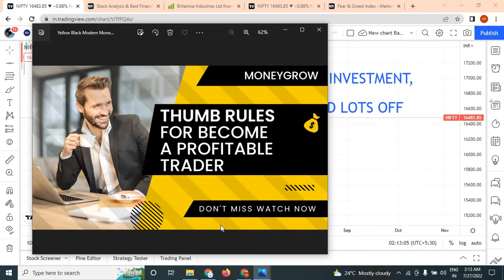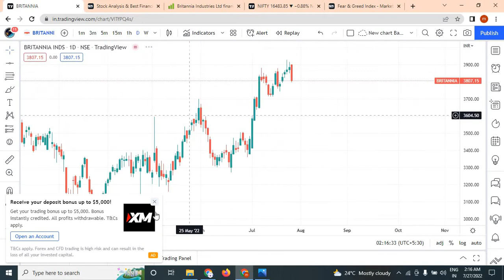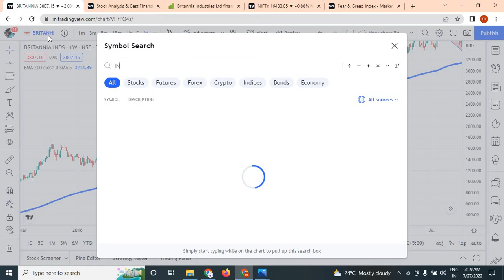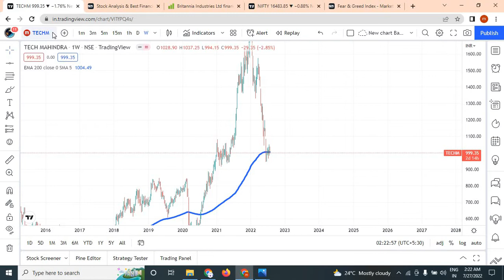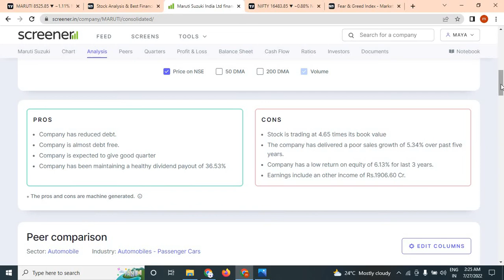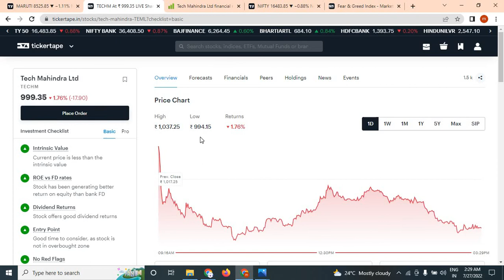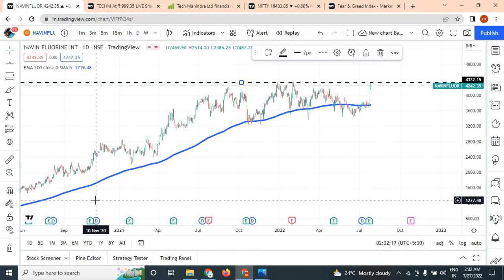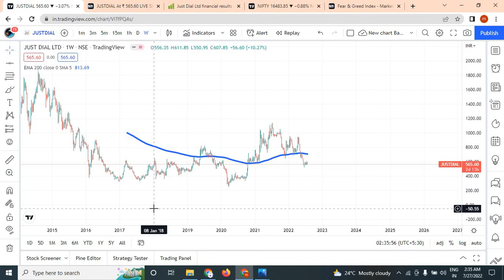INVESTMENT IDEAS | HOW TO PICK RIGHT STOCK | PARAMETOR | INDICATOR | MONEYGROW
Heartly Welcome –
In this video I Share my view on Realityofstockmarket

Or
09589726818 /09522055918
for want to learn in best backtested 100% profitable setup and screener for jackpot stocks. open a account through upstox or Aliceblue and send me screenshotfor lifetime support.
FREE BROKARAGE -
OPEN ACCOUNT AND LEARN LIFETIME -

Money Grow | Money Grow Plan | Money Grow Kya Hai? | Money Grow Business Plan

How to grow income money grow income how to start option trading with money grow
money grow option trading

“BEFORE @MONEYGROW THIS CHANNEL NAME WAS SHAREKNOWLEDGER AND AFTER iGrow”
In this Channel we discuss about how to GROW INCOME resources and Create Wealth for future, Every Day we discuss about STOCKMARKET Specially for#trendingfnostock and nifty & Bank nifty.

I am not a SEBI registered advisor neither Analysist.